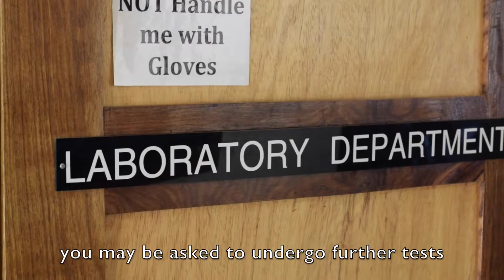OPD WELCOME VIDEO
A video we put together describing the hospital and it's processes through our Out Patient Department